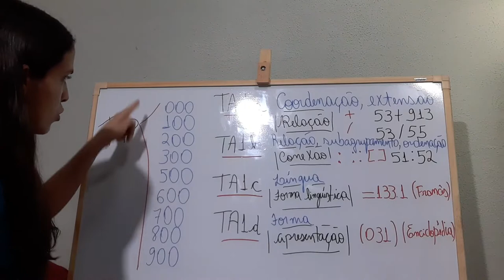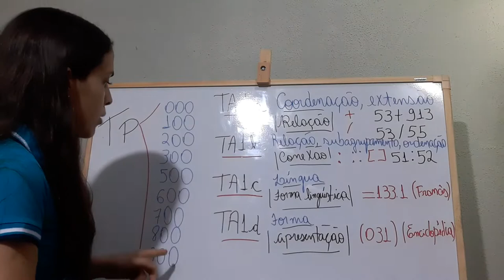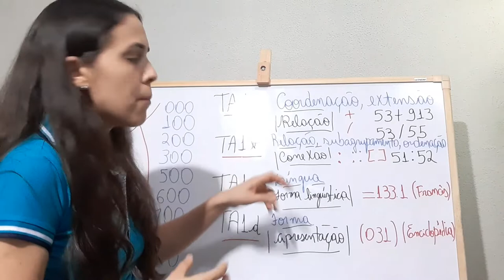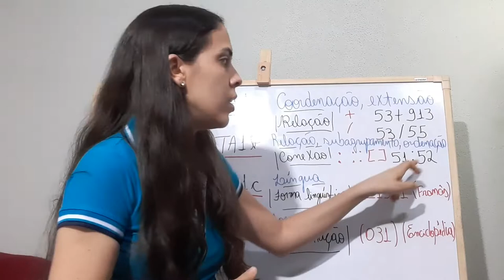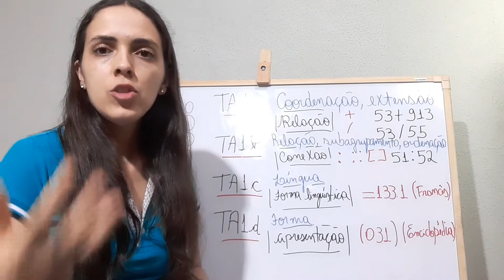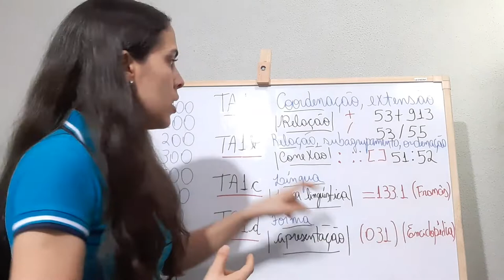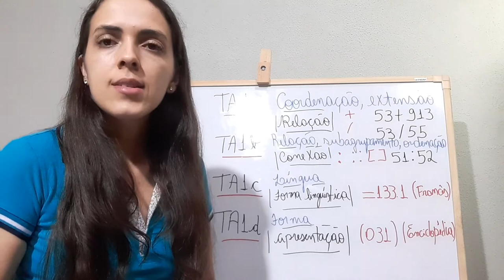Biblioteconomia - Instrumentos de Representação Temática da Informação I - Aula XIII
Curso: Biblioteconomia
Disciplina: Instrumentos de Representação Temática da Informação I
Aula: Aula XIII